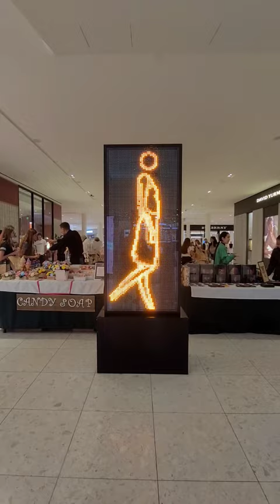Walking Figures by Julian Opie - Aventura Mall Artwork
Suzanne Walking in Skirt and Top and Julian Walking in T-Shirt and Shorts

Julian Opie culls images from popular culture and transforms them into highly stylized digitized images. The artist also experiments with light and animation techniques to create “walking portraits” that are installed in public environments and interact with viewers going about their daily routines. His artwork has been featured in numerous solo and group exhibitions including the Shanghai Expo in China 2010.